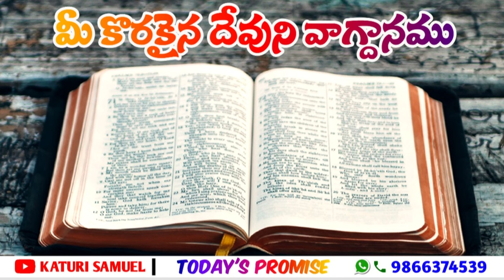Today's Promise 20.10.2022 || Katuri Samuel